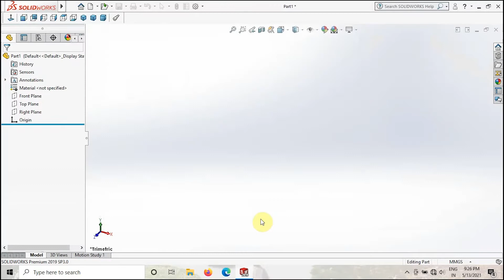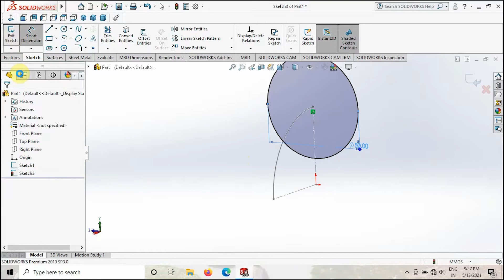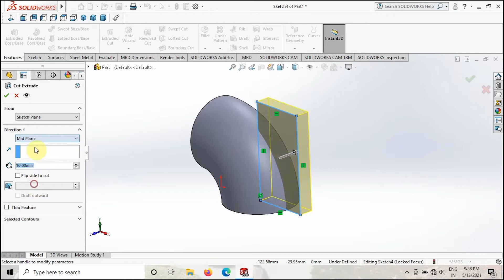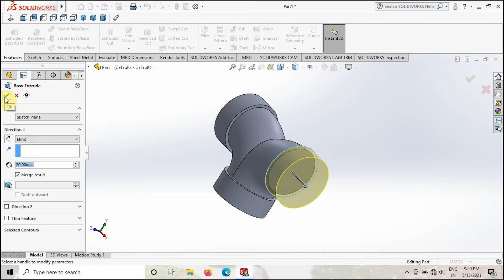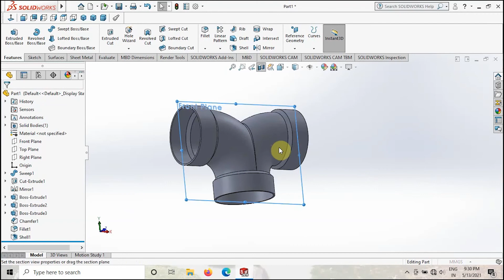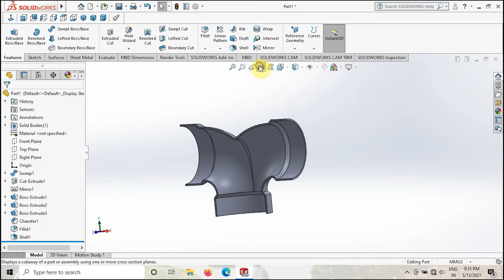T-PIPE IN SOLIDWORKS (TEE PIPE)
IN THIS VIDEO WE WILL LEARN HOW TO Y PVC PIPE FITTING.

-Y PIPE FITTING IN SOLIDWORKS
-PIPE FITTING
-STAR PVC PIPE
-PVC PIPE